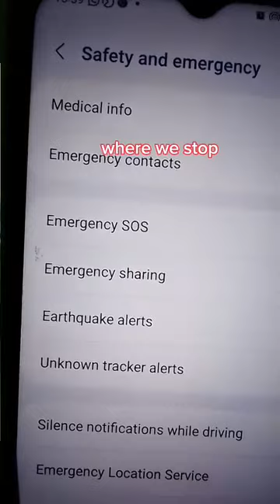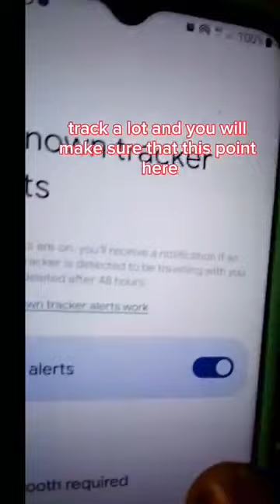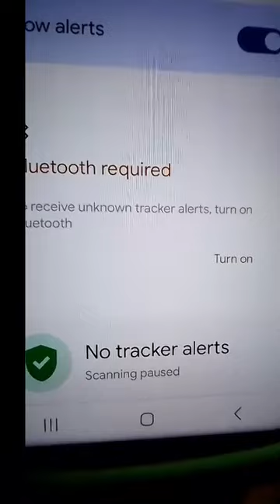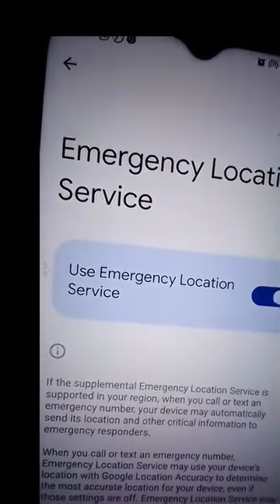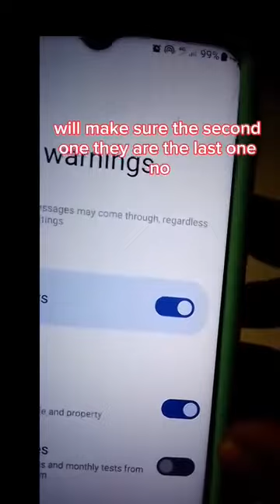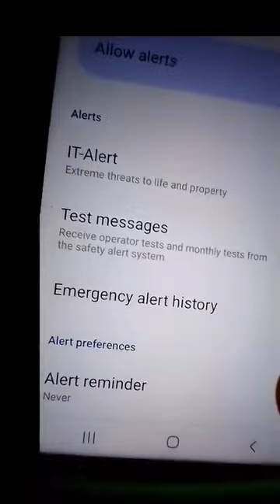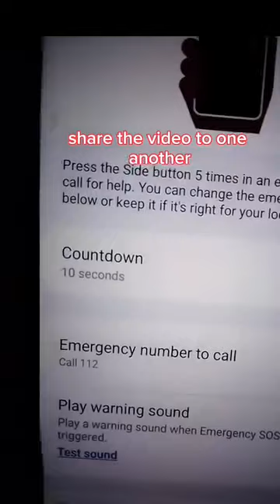How Well Do You Know Things in Your Phone 📱 📲pt 3.// Safety and Emergency.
The Official Prince Peter Oboro1 aka Perostical.